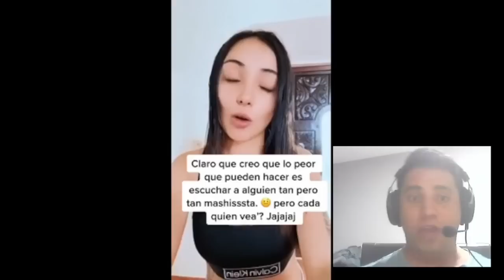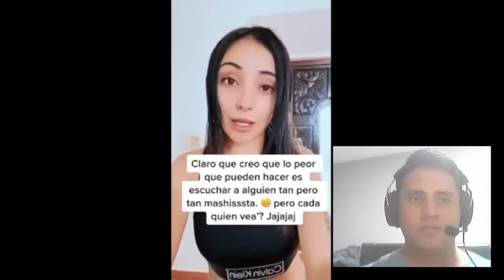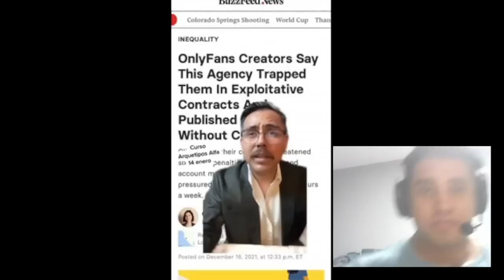MODELO DE ONLYFANS SE NIEGA A RECONOCER LAS CONSECUENCIAS DE TENER ONLY!!!